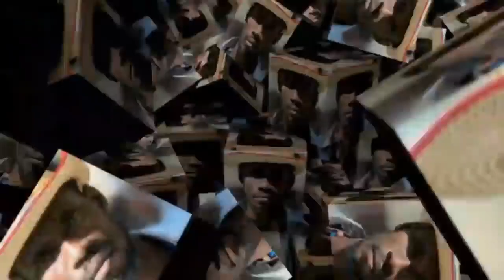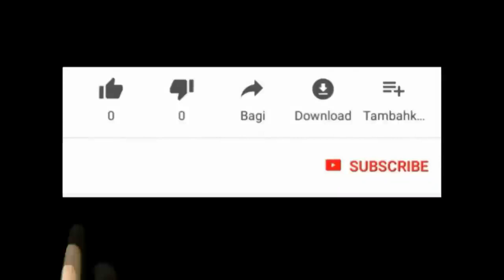REGLEMAN POU RETIRE NANM KI RASI SOU OU